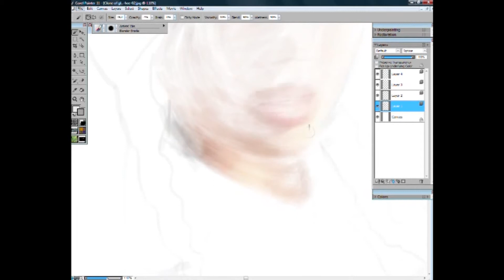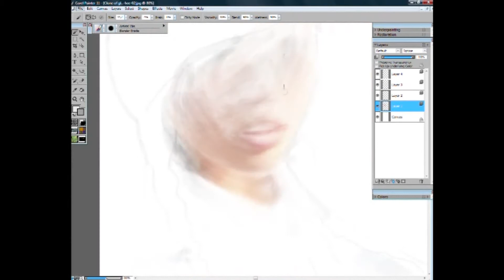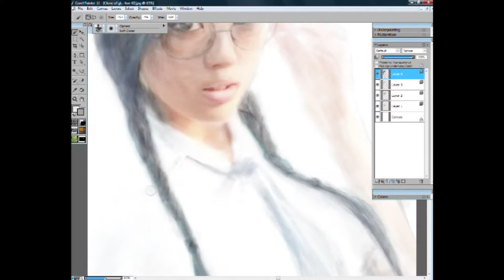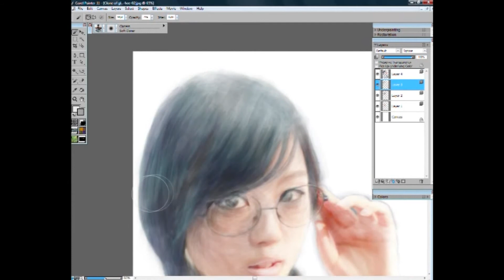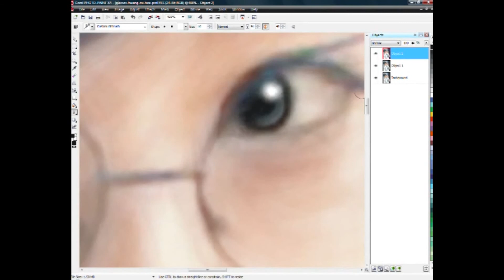Hwang Mi Hee